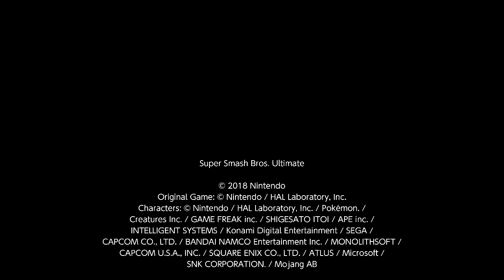Me vs Strobin vs Lordratington